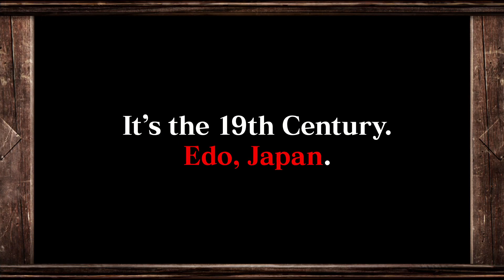Ed-0: Zombie Uprising - Official Early Access Trailer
Meet the zombie-slaying heroes and take a look at gameplay and more in this announcement trailer for Ed-0: Zombie Uprising, the upcoming rogue-like action game that's headed to Steam Early Access on April 4, 2022.

Ed-0: Zombie Uprising takes place in a fictional Edo-era in Japan where hordes of hungry zombies have raided the isolated country.